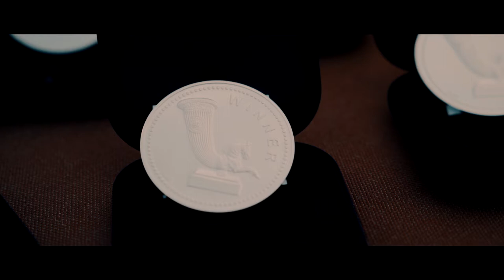"CAPE KALIAKRA OPEN 2017 Day 2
Уважаеми дами и господа! Скъпи приятели – любители на голфа!
"CAPE KALIAKRA OPEN 2017"!

Yesterday the IV International Amateur Golf Tournament "СAPE KALIAKRA OPEN 2017" has began on Bulgarian seaside.